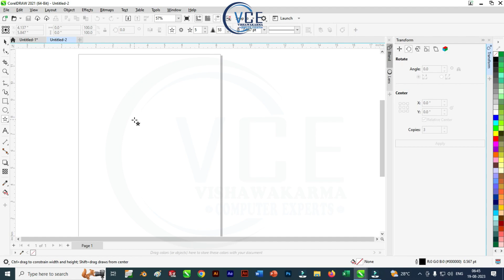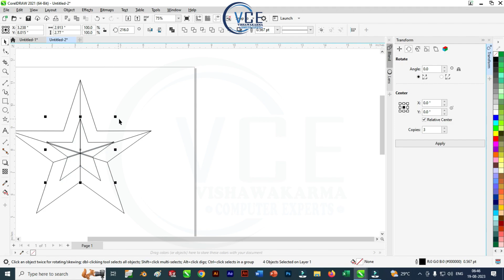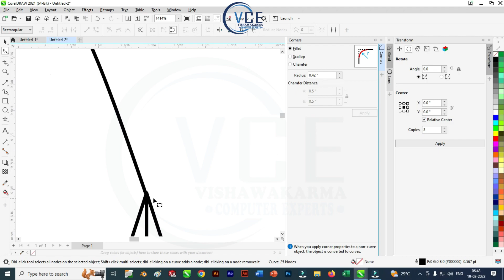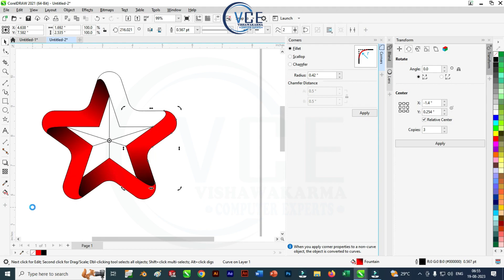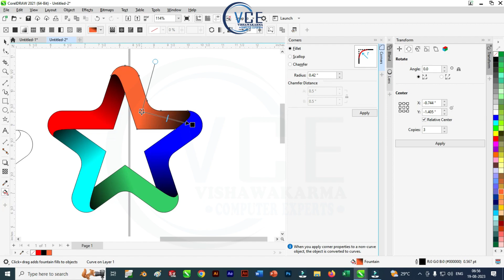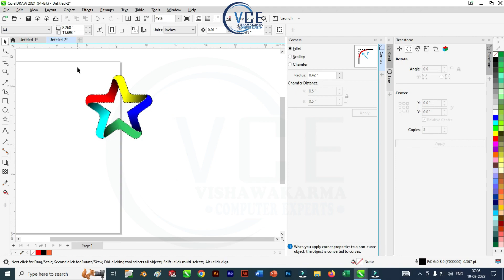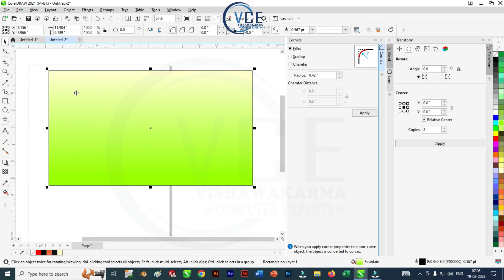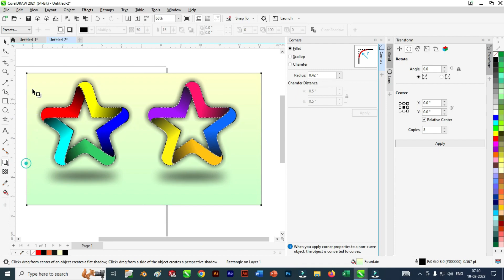Creative Logo Design in coreldraw (406) | कोरल ड्रा मा लोगो कैसे बनाये by vce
कोरल ड्रा मा लोगो कैसे बनाये.
Logo Design with CorelDraw: A Step-by-Step Tutorial!
coreldraw text logo YouTube design tutorial
Master the Art of Logo Designing with CorelDraw
Make Your Brand Stand Out with a Custom Text Logo Created in CorelDraw!
Unleashing Your Creativity with CorelDraw: Designing a Jaw-Dropping Text Logo
From Scratch to Finish: Watch How to Create a Catchy Text Logo in CorelDraw
Secrets of Text Logo Designing Revealed: Learn from CorelDraw Expert!
CorelDraw Text Logo Designing Tips and Tricks: Watch and Learn Now!
create jaw dropping YouTube Logos with coreldraw
coreldraw logo design tutorial
Corel mai logo kaise banaye
Logo Design In Corel Draw X7 in Hindi
3D Logo Design I Alphabetical Logo Design

Hello guys, you all are welcome in V.C.E, Here u can Learn every software from Basics to Advance Like MS OFFICE, COREL DRAW, PHOTOSHOP, AUTOCAD, SOLID WORKS ,GOOGLE SKETCHUP AND much more.